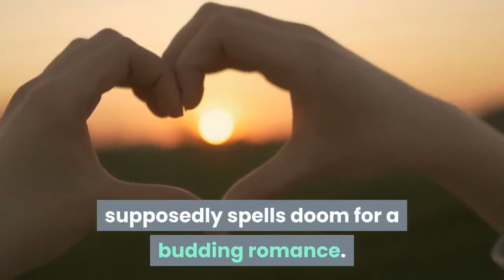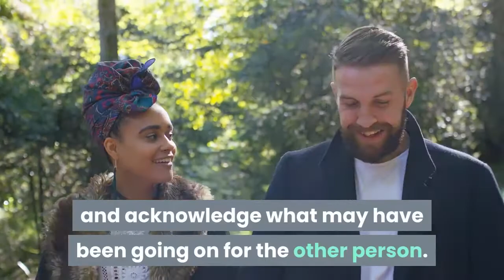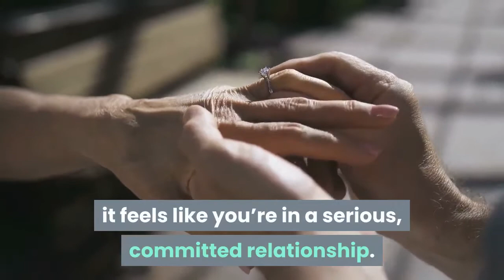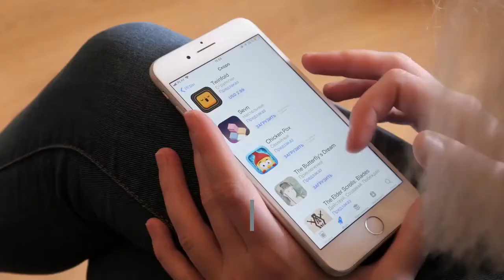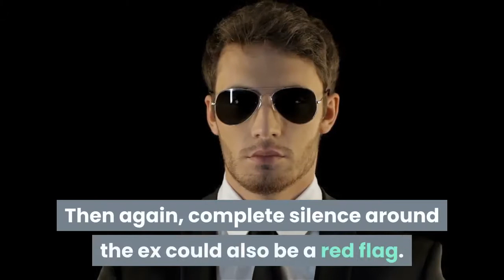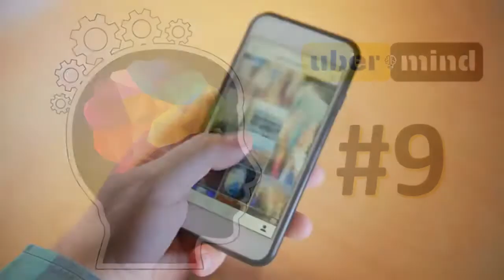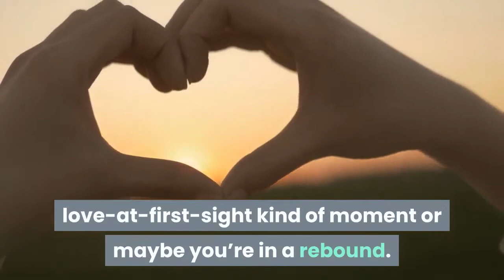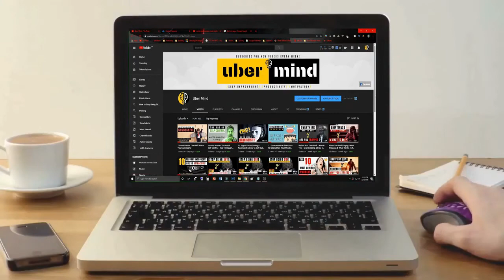Rebound Relationship | 12 Signs You're In A Rebound Relationship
Nothing temporarily numbs the sting of a breakup quite like a rebound relationship. Yes, they can occasionally be totally toxic, but under the right circumstances, they can actually be really beneficial. Hell, sometimes they can even grow into something amazing! This only works, however, when both people in the rebound are on the same page about what the relationship is. In other words, there are few things more cruel than dragging an unwitting new partner into your emotional baggage while letting them believe your new relationship is the real deal. Sometimes, though, someone won't even admit to themselves that they're rebounding, much less the person they're seeing

If you read these signs and it sounds like your relationship, the most important thing you need to do is be very clear about what you’re looking for from the relationship, and then ask what your partner is looking for. “If you're happy having a casual fling, then by all means, a rebound can be a lot of fun,” says sex therapist Vanessa Marin. “But if you're looking for a relationship, it's best for you to step away and let the person fully heal before starting something new with you.”

Inspired by:

signs/